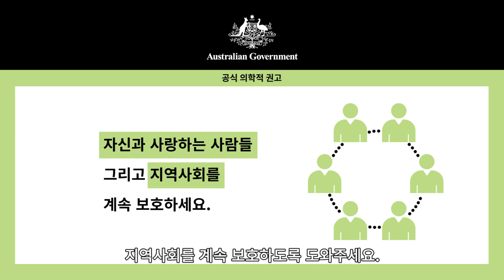COVID-19 vaccination – Video – COVID-19 booster doses (Korean)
This video, in Korean, encourages eligible people to book their booster vaccination.